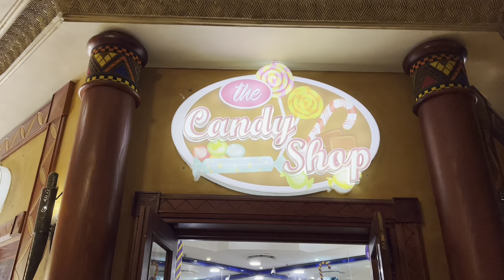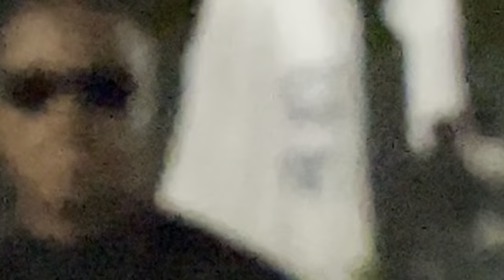Polokwanefontein VLOG: Road trip as Majita|| 3 day road trip